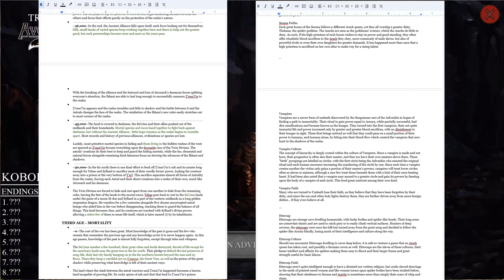Trials of Avorkarth - 16 - "Character Creation Progress" - Developer Journal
Slowly, surely, progress will be done no matter how much other work takes over. Thank you everyone for your kind support.